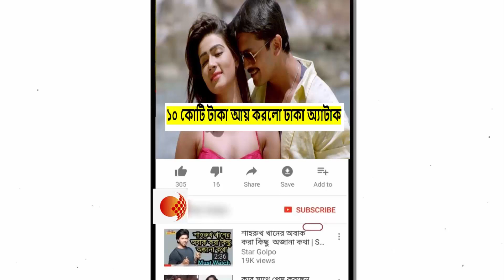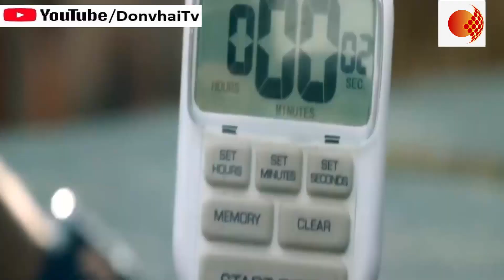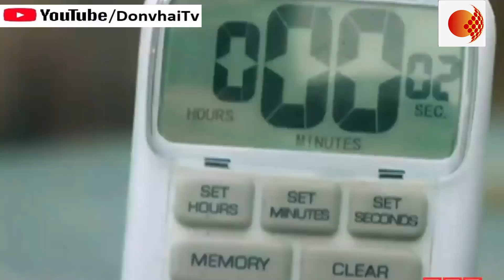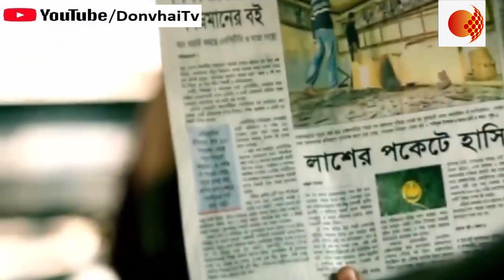শাকিব খানকে ছাড়িয়ে গেলো শুভ,আয়ের নতুন রেকর্ড গড়লো ঢাকা অ্যাটাক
দেশের ১২২টি হলে মুক্তি পেয়েছে দীপংকর দীপন পরিচালিত প্রথম ছবি ঢাকা অ্যাটাক। ঢাকার মধ্যে ১৭টি হলে এ ছবির প্রদর্শনী চলছে। পরিবেশক, বুকিং এজেন্ট ও বিভিন্ন প্রেক্ষাগৃহের ব্যবস্থাপক ও মালিক সূত্রে জানা গেছে, মুক্তির পঞ্চম দিন মঙ্গলবার পর্যন্ত একই গতিতে চলছে ছবিটি।
বলাকা হলের ব্যবস্থাপক আক্তার হোসেন বলেন, মুক্তির দিনই ১ লাখ ৮৪ হাজার ৫৯০ টাকার টিকিট বিক্রি করেছেন তাঁরা। মুক্তির ৫ দিন পরও গত মঙ্গলবার এ ছবিতে তাঁদের দিনের আয় ছিল ১ লাখ ৮১ হাজার টাকা। শ্যামলী সিনেপ্লেক্সের ব্যবস্থাপক আহসানউল্লাহ বলেন, মুক্তির প্রথম দিন থেকে এখন পর্যন্ত প্রতিদিনই গড়ে ৮০ থেকে ৮৫ হাজার টাকার টিকিট বিক্রি হচ্ছে।
রাজধানীর স্টার সিনেপ্লেক্সের জ্যেষ্ঠ ব্যবস্থাপক মেজবাহউদ্দিন আহমেদ বলেন, প্রথমে তাঁদের বড় হলে ছবিটি মুক্তি পায়। দর্শক চাহিদার কারণে গত রোববার থেকে ছোট একটি হলেও প্রদর্শনী করতে হচ্ছে। তিনি বলেন, আয়নাবাজির পর এই ছবিটিতে দর্শকের আগ্রহ দেখা যাচ্ছে খুব।
ঢাকার রাজমণি হলে ভিন্ন দৃশ্য। এই হলে শুক্রবারের তুলনায় ছবির টিকিট বিক্রি খানিকটা পড়ে গেছে। হলের নির্বাহী কর্মকর্তা শহীদুল্লাহ বলেন, ‘প্রথম দিন দুই লাখ টাকার টিকিট বিক্রি হয়েছে। পরদিনই তা অর্ধেকে নেমে আসে। আজ (মঙ্গলবার) টিকিট থেকে ৫০ হাজার টাকা এসেছে। তা–ও ভালো, অন্য ছবিতে তো প্রথম দিনই টিকিট থেকে এত টাকা আসে না।’ মধুমিতা হলে প্রথম দিন হাউসফুল ছিল দিনের শোগুলো। ১ লাখ ১৫ হাজার টাকার টিকিট বিক্রি হয়। এখন প্রতিদিন টিকিট থেকে আসছে গড়ে ৫০ হাজার টাকা করে। এটি সন্তোষজনক বলে জানান হলের ব্যবস্থাপক রেজাউল করিম।
ঢাকার বাইরেও আরিফিন শুভ ও মাহি অভিনীত এই ছবি ভালো ব্যবসা করছে বলে জানা গেছে। লক্ষ্মীপুরের হ্যাপি সিনেমা হলের মালিক মাসুম হোসেন বলেন, ‘অন্য সময় নতুন ছবি উঠলে প্রথম দিন ২০ হাজার টাকার টিকিট বিক্রি হয়। এই ছবি থেকে প্রথম দিনই আয় হয়েছে ৪০ হাজার টাকা। এখনো প্রতিদিন গড়ে আমরা ২০ হাজার টাকার টিকিট বিক্রি করছি।’
বুকিং এজেন্ট সমিতির সভাপতি সারোয়ার দিপু বলেন, ‘ঢাকার বাইরের চারটি হলে ঢাকা অ্যাটাক ছবির বুকিং দিয়েছি। সব জায়গার খবর ভালো। ঢাকার বাইরে ঈদের সময় বড় বাজেটের ভালো ছবির মতোই এ ছবির টিকিট বিক্রি হচ্ছে।’
এখন পর্যন্ত দেশের কোনো প্রেক্ষাগৃহ থেকে মাঝ সপ্তাহে ঢাকা অ্যাটাক নামিয়ে ফেলার খবর পাওয়া যায়নি। ছবির পরিবেশক দ্য অভি কথাচিত্রের কর্ণধার অভি বলেন, আগামী সপ্তাহে আরও ১৫টি হলে নতুন করে ছবিটি উঠবে। এই পরিবেশক আরও বলেন, গত মঙ্গলবার পর্যন্ত সব কটি হল থেকে টিকিট বিক্রি বাবদ প্রায় ৩ কোটি টাকার হিসাব পাওয়া গেছে।